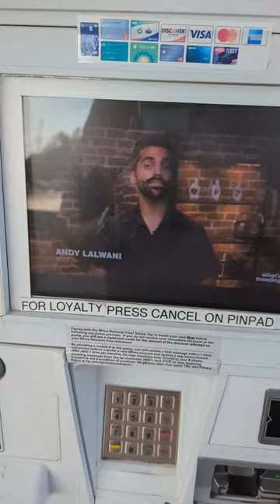The greatest gas pump hack ever